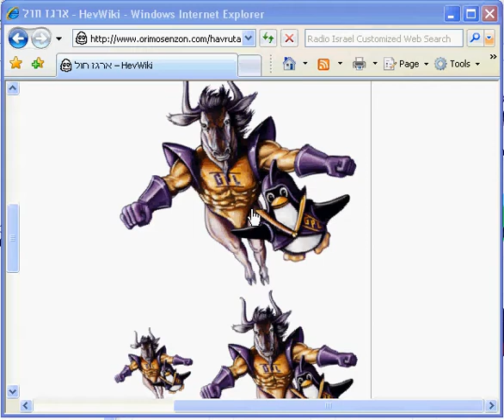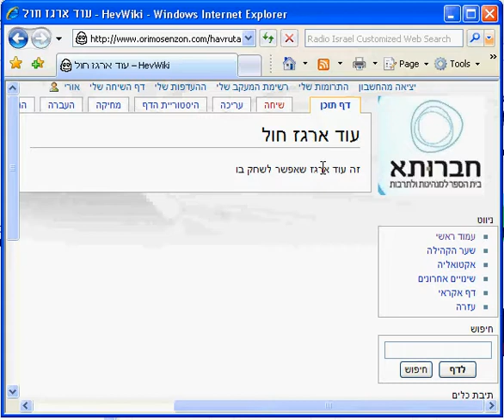7 wiki creating new page